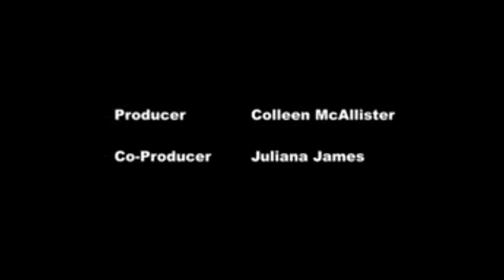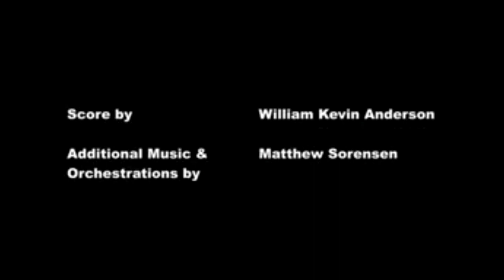MLP:Equestria Friends: Mágia de rua com Trixie 🎩T2:Ep16《Gacha club》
🌟ʀɪᴄʜᴀʀᴅ ᴜɴɪᴠᴇʀsᴏ🌟

🎥Tipo de vídeo🎥

🌈My little ponyEquestria Girls(✔)

🎞️Mini filme(   )

😂Comédia(   )

❓Tutorial(   )

🧛🏻‍♂️Terror(   )

😎Vlog(   )

Minha série de my little pony

Steven universo

Vídeos da Disney gacha

Memes

Transformações

Star vs as forças do mal

Miraculous em ação